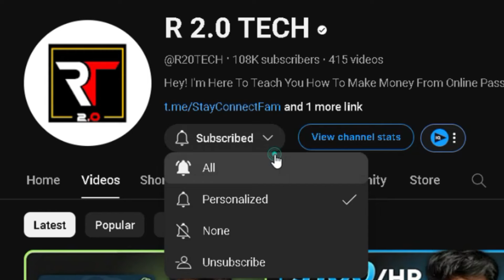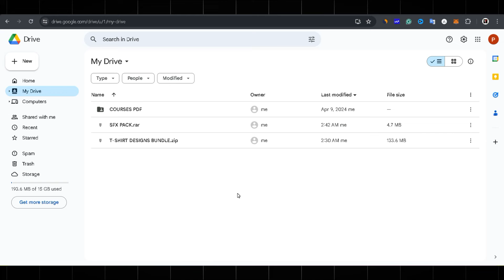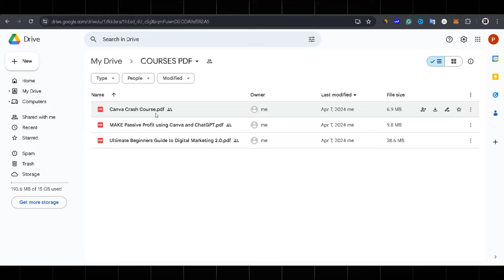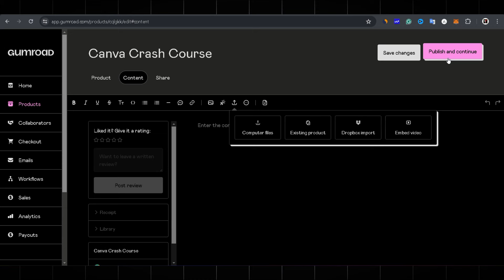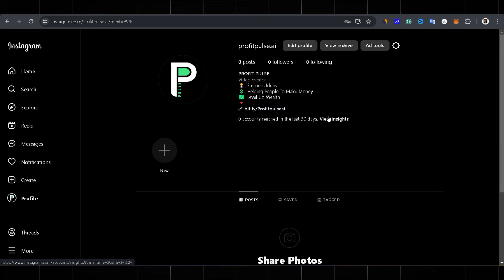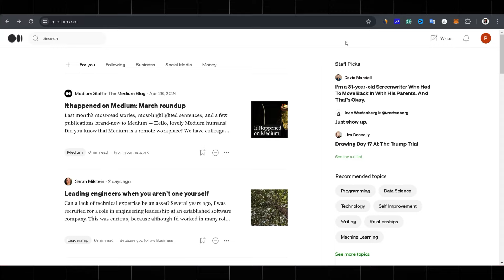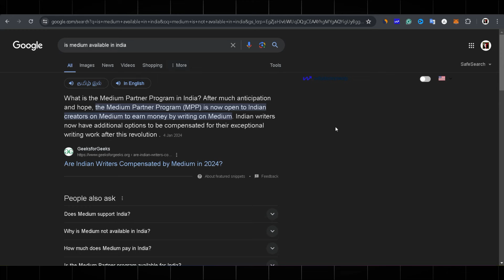Make $25 per Day With Instagram! - Make money online FREE 2024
Looking to make money online as a student in 2024 for FREE? Earn $25 per day for free from Online! Watch this video to learn how to work from home and start earning today!